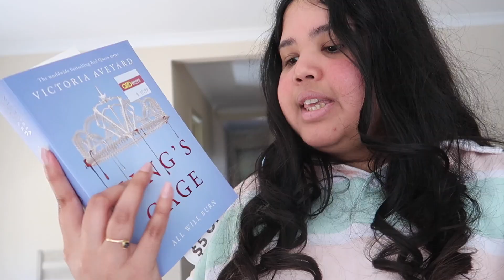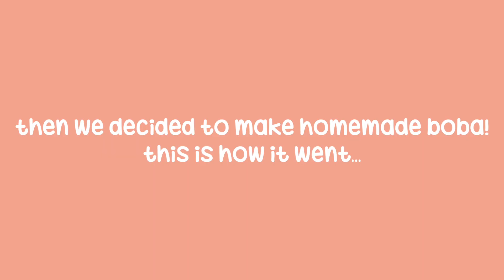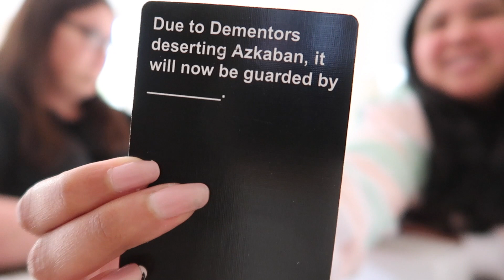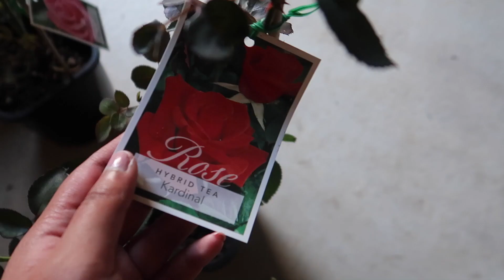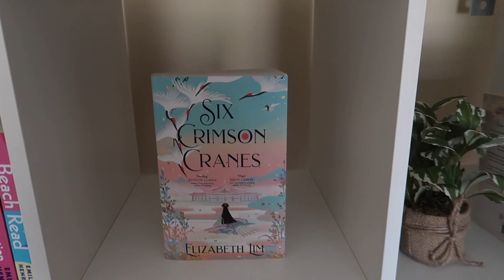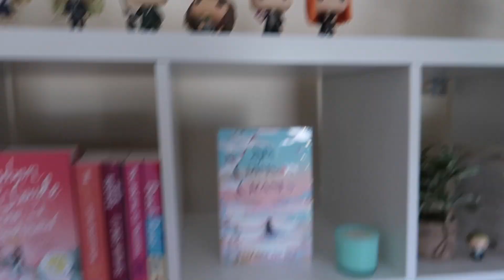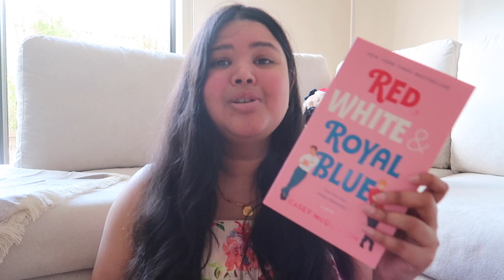Plant Shopping, Homemade Boba, My IKEA Bookshelf, Cards Against Muggles + More | VLOG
Send me your fave book 🥰

Extra tags (feel free to ignore): day in my life, daily vlog, weekly vlog, week in my life vlog, weekend vlog, realistic vlog, realistic day in my life, productive day in my life, productive vlog, home vlog, day at home vlog, moving vlog, cards against muggles game, making homemade boba for the first time. Making homemade bubble tea for the first time, IKEA kallex bookshelf, plant shopping vlog, plant haul, bunnings shop with me, shopping vlog, home decor shopping vlog, kmart shop with me, bunnings haul